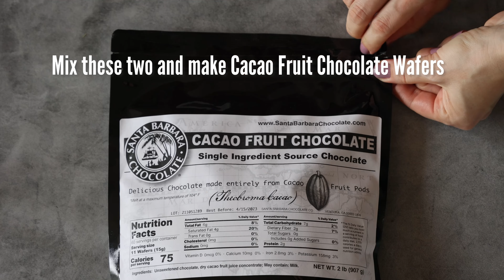Cacao Fruit Chocolate Bar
100% Cacao Fruit Chocolate Couverture. ONLY 1 INGREDIENT SOURCE: CACAO

Cacao Fruit Chocolate is a new, 100% natural, and completely guilt-free chocolate. We offer the best chocolate couverture in the world.

Made from the mildly sweet cacao fruit, sweetened with its natural sugars, and nothing else. Clean and without cane sugar, no added vanilla and no emulsifier... not even extra cocoa butter is added. The natural sweetness is from the addition of the fragrant and fruity cocoa pulp that coats the precious cocoa beans. This is cacao fruit purity in the form of chocolate with a balanced flavor.

Whole Fruit Chocolate Handling tips:
Melt below 104F when working with whole fruit chocolate because of its delicate and raw, fresh fruit nature.

If you want to temper whole fruit chocolate, melt it below 104F, crystallize at 81F, work at 88F, and cool at 68F.

Store tightly sealed to protect from humidity (relative humidity should be 50% or less). Cacao fruit chocolate absorbs moisture quickly and can develop a thick viscosity.

Video collab with @ligiasfreshbowls

Santa Barbara Chocolate is fair trade and rainforest friendly which helps protect against poverty, deforestation, and child labor. Take the opportunity to experience the true nature of the amazing cocoa bean while also helping sustain the environment and wildlife you love and supporting farm families too.

From "Pod to Bod" taste the real flavor of premium rainforest cacao direct to your door.